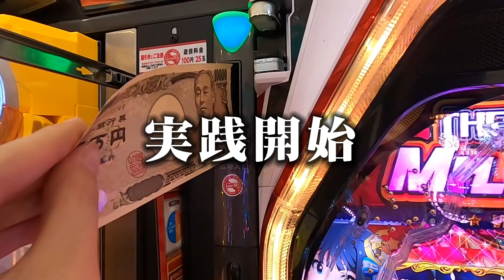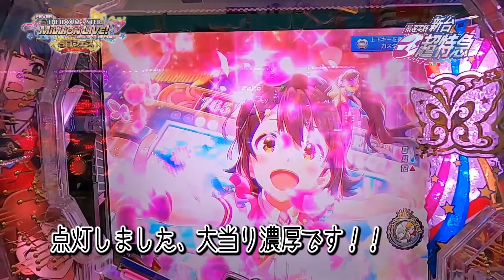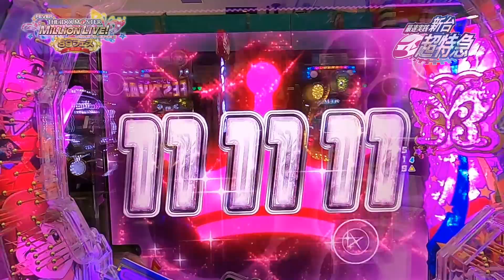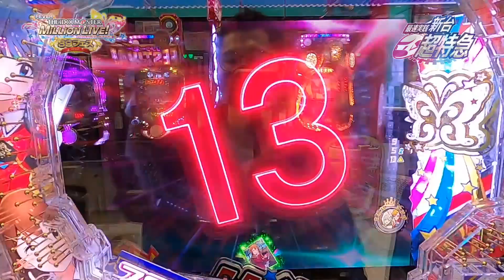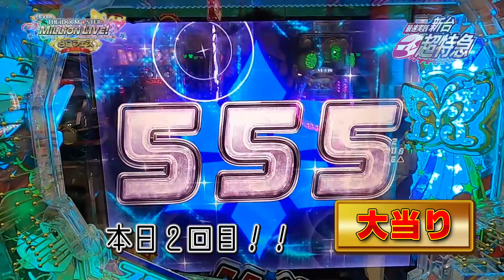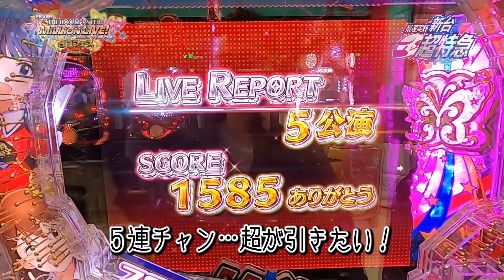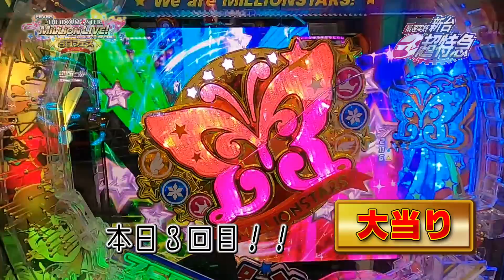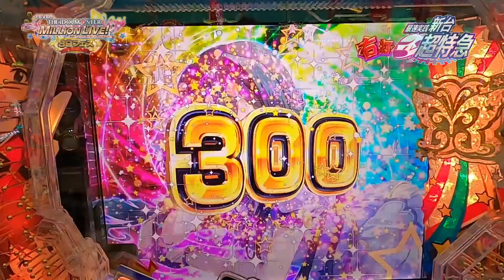【1撃100連越えモンスター機？！】最新台！最速ホール実践！！PFアイドルマスター ミリオンライブ! 39フェスver.［新台超特急］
【実践機種】
PFアイドルマスター ミリオンライブ! 39フェスver.（2022年4月18日導入）

▶大当たり確率　約1/199.8　高確率時　約1/1.0（小当り時はV入賞が大当りの条件）

▶遊タイム　大当り後500回転消化で時短7回
　　　　　 ※RAMクリア後or大当り後500回転消化

▶電サポ回数　0or7or250回

▶RUSH突入率 約51%

▶RUSH継続率 約80%　（超39フェスの場合、約94%）

【新台超特急】

今回は、準新台をホール実践する準急列車編！

今後の実践台リクエストは、コメント欄で募集中です‼

不定期「最速」配信

　★もぐら×岡野の『くずパチ』
　・銀河系最強くず芸人が人生をかけてお届けする～パチンコ・パチスロ実践バラエティ番組！

　★新!王庭伝説
　・毎週日曜配信。
　・テレビ埼玉 3chにて　毎週金曜24:00～24:30放送中！
　・埼玉を中心に展開するガーデングループを舞台とした、完全自腹実践ドキュメント番組！